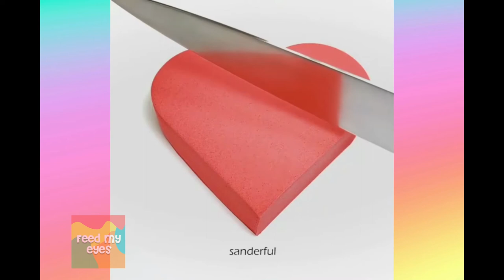Kinetic sand video 01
This video is a compilation of Satisfying Kinetic Sand videos that are pleasing to your eyes.
It includes Kinetic sand slicing and cutting videos 😻
Super Satisfying 🤗
More satisfying the more you watch! 😎
Oddly Satisfying
Make sure you check our other videos too 😇

You can watch this Kinetic Sand slicing video before going to sleep.
This Kinetic Sand video will help you get sound sleep every night.
If you're a fan of colours and pastel shades, this Kinetic sand video will be a treat to your eyes.

Do you know that when you keep your eyes satisfied your brain is happy and your whole body is happy?
Now let's satisfy your eyes, and Watch this video.

What makes my channel different to other ASMR YouTubers?
* I remove the boring parts- which means more ASMR!
* I fit more satisfying clips into one video
* I am collecting new videos that others don’t have on YouTube!